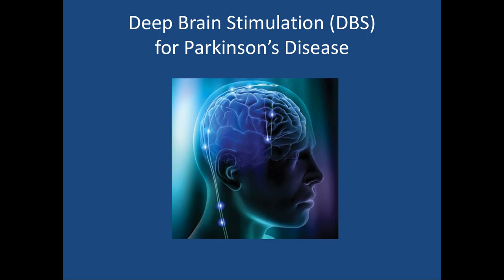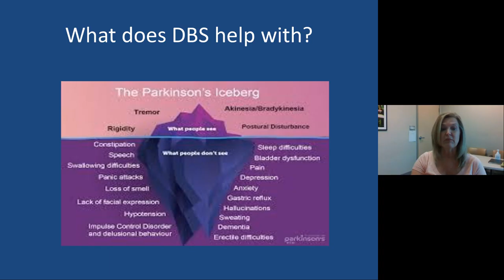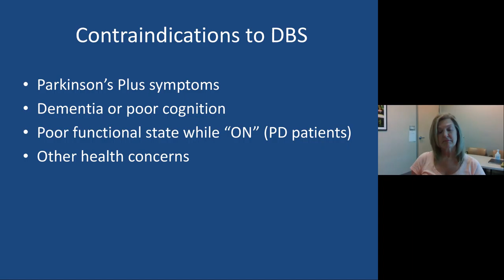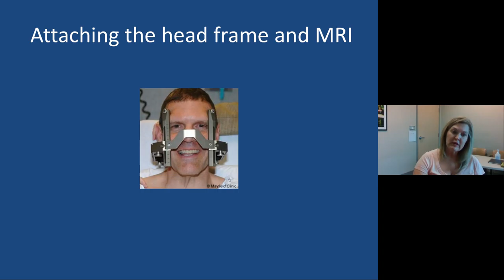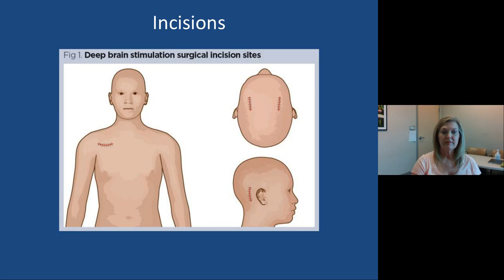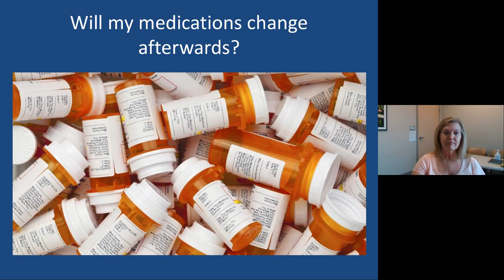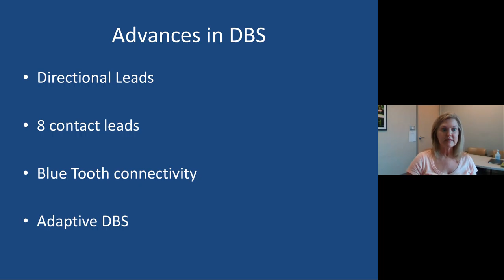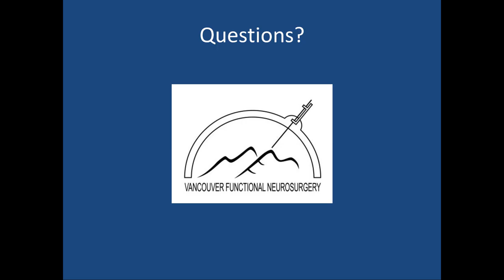November Symposium Series: Deep Brain Stimulation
Deep Brain Stimulation (DBS) is a surgical intervention used to treat disabling motor symptoms related to Parkinson's disease. In this webinar, Nancy Polyhronopoulos, Registered Nurse, DBS Clinic at Vancouver General Hospital, examines how DBS works to help reduce certain symptoms and effects of Parkinson's. She also discusses what patients can expect before and after DBS surgery. Part of the November 2020 Symposium Series.